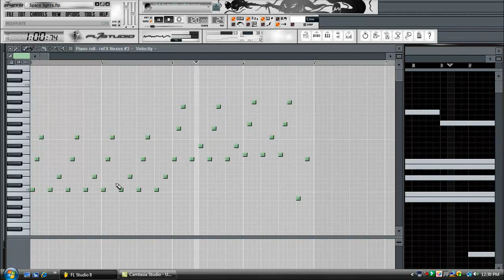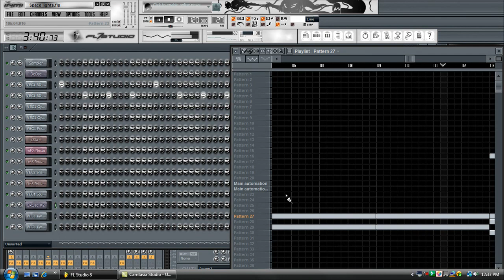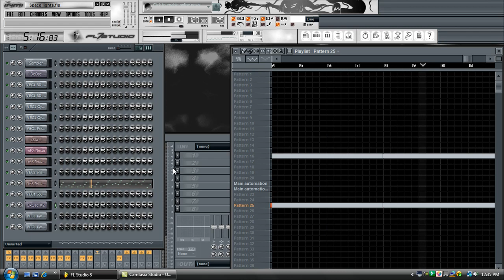"Space Synths" Hip Hop Techno Beat FL Studio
Another fl studio instrumental for you guys.  I came up with a sick synth lick and decided to build around that.  I think this beat turned out very good.  Amazing the sounds you can get with the 3xOsc, a flanger, and reverb.  I tried to make the drums and kicks so it resembles a hip hop beat more than my last ones have.  I'll admit though the tempo isn't great for casual rappers.  I would love to see someone rap on it though.  Anyone is free to use the beat.  Hope you guys like it.  Peace